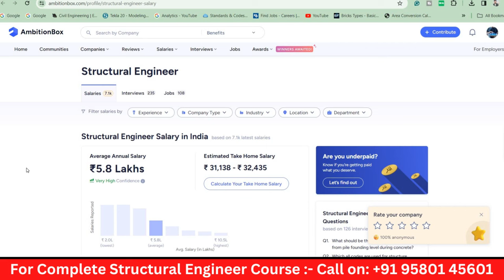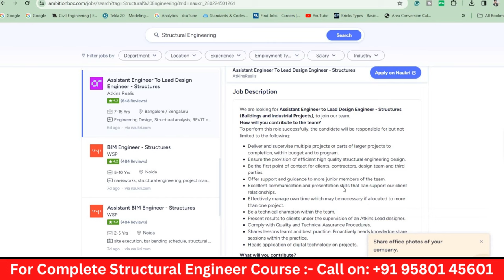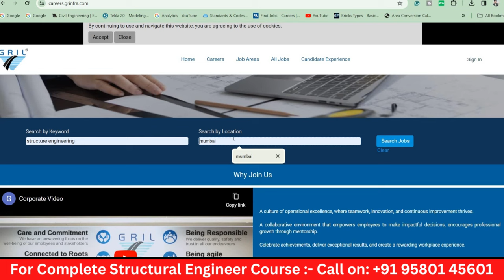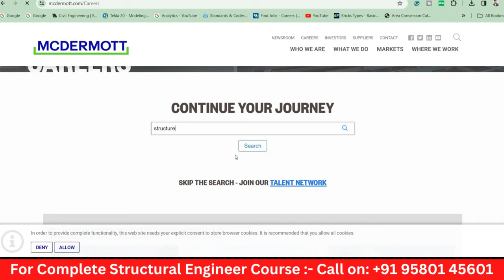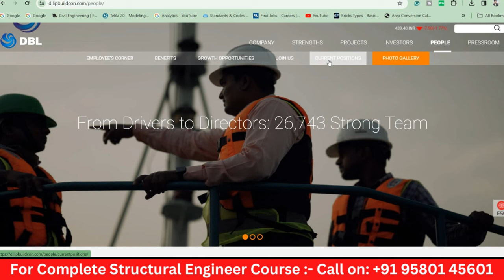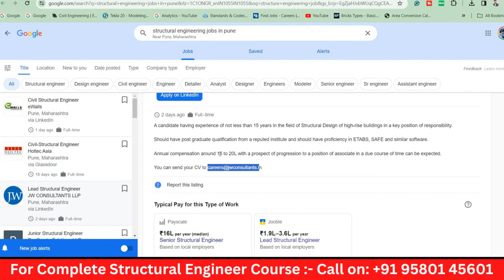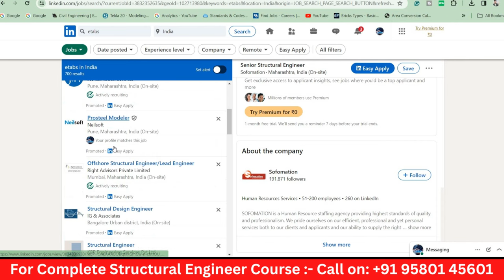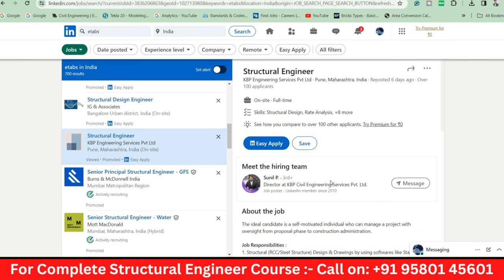How to Find a Job as a Structural Engineer ✅ | Complete Details